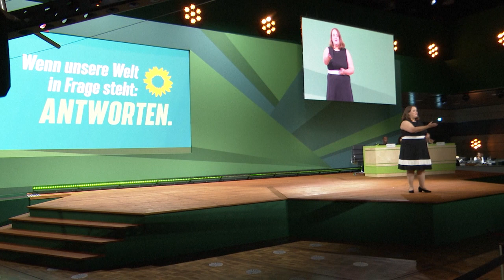Grünen-Parteitag stimmt für AKW-Reservebetrieb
Mit großer Mehrheit hat der Grünen-Parteitag in Bonn für den Entschluss gestimmt. Dennoch soll nur im äußersten Notfall von der AKW-Reserve Gebrauch gemacht werden. Neue Brennstäbe für die Kraftwerke lehnten die Delegierten ab.